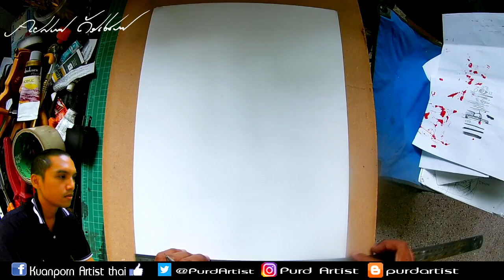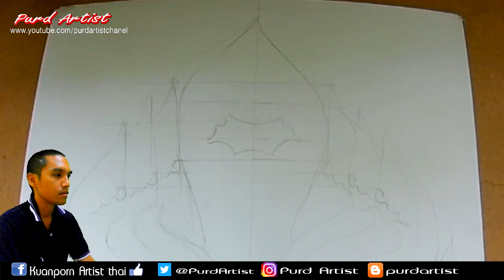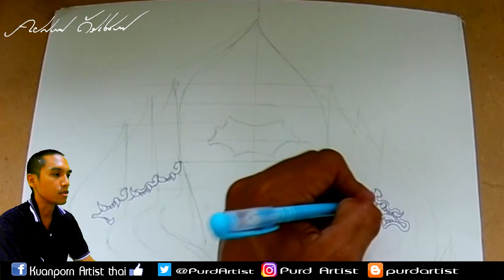►วาดลายพญานาค7เศียร◄ ภาค 2 ♥ สไตล์ Purd Artist ♪♫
สอนวาดลายแนวไทยง่ายๆ ►ลายพญานาค7เศียร◄ สไตล์ Purd Artist ♪♫

►►support.
Kuanporn Tiradechapob
Kasikorn Bank, Central Salaya Branch
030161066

หรือ
Inbox Facebook Fanpage : kuanporn Artist Thai